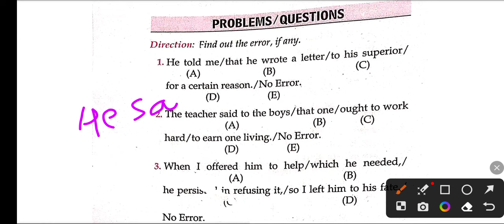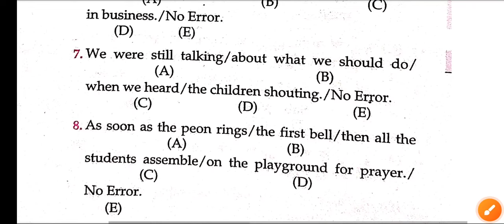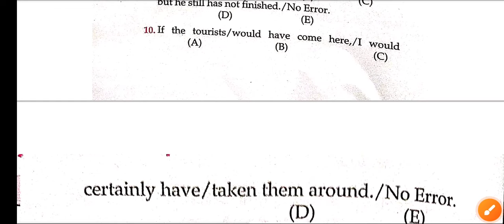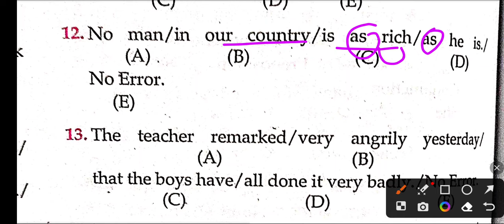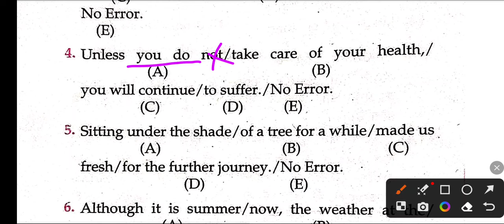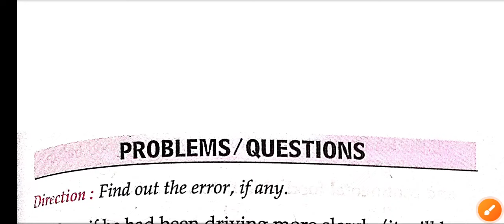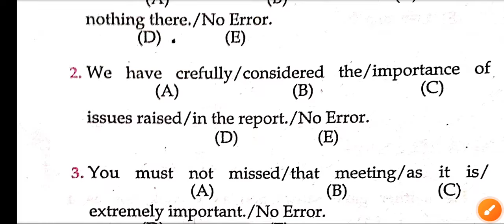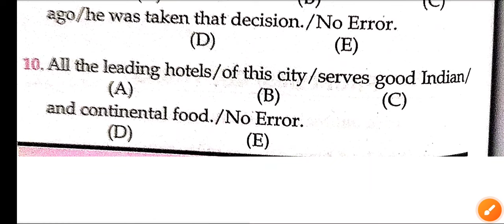COMMON ERROR FOR ALL COMPETITIVE EXAMS